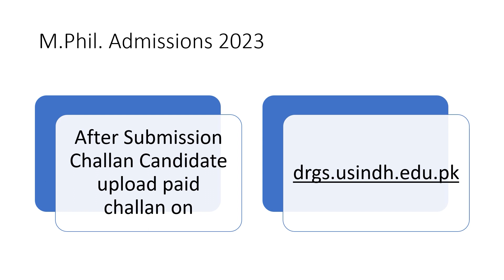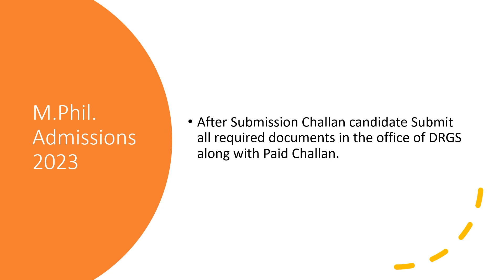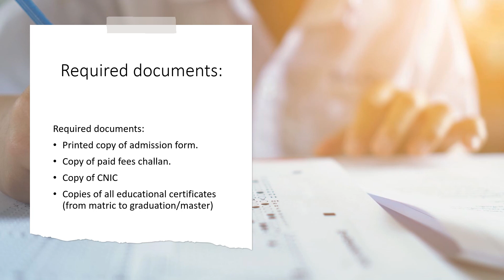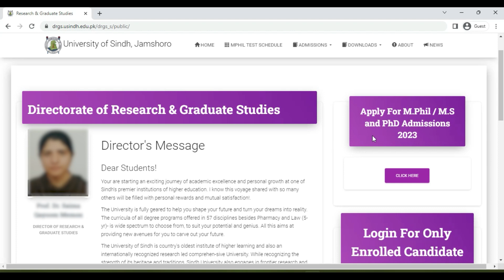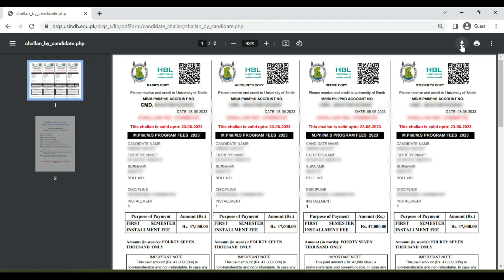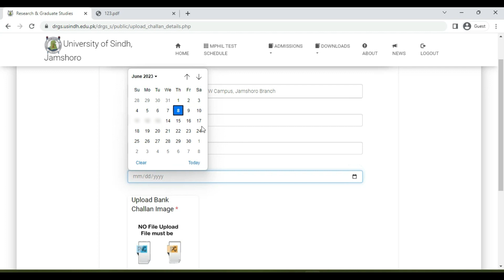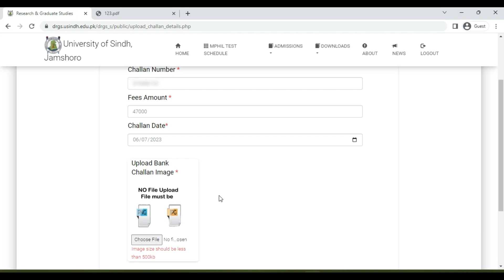M.Phil Admissions | How to Download and Upload Fees Challan | UoS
In this video, I will guide you through the process of applying for M.Phil admissions at the University of Sindh, one of the oldest and most prestigious institutions of higher education in Pakistan. You will learn how to:
- Download the admission form and fee challan from the official website of the Directorate of Research & Graduate Studies
- Fill out the form with your personal and academic details
- Pay the fee challan at any branch of Habib Bank Limited
- Upload the fee challan and other required documents on the online portal
- Prepare for the pre-entry test and interview

This video is for anyone who wants to pursue a master's degree in one of the 57 disciplines offered by the University of Sindh. You will also get to know about the eligibility criteria, admission schedule, and fee structure for M.Phil programs.

m.phil admission university of sindh,scholarships in sindh university,phd admission,downloading phd challan,mphil challan,ms challan,sindh university admission challan,directorate of research and graduate studies,how to download ms / mphil challan,sindh university announces ms mphil phd program admissions 2022,admissions in mphil phd 2023 sindh university
SFAO, Welcome to Sfaouos, your one-stop-shop for all things related to scholarships, career counseling, job opportunities, and paid internships for university students and recent graduates. Our YouTube channel is dedicated to providing you with the most up-to-date information and insights to help you achieve your academic and career goals.
At Sfaouos, we understand that the path to success is different for everyone. That's why we offer a diverse range of content, including informative videos, expert interviews, and exclusive resources designed to help you make informed decisions about your future. Our team of professionals is committed to providing you with the tools and guidance you need to succeed in today's competitive job market.
Whether you're looking for tips on how to secure a scholarship, advice on choosing the right career path, or the latest job openings for graduates, we've got you covered. Our SEO-optimized content is designed to help you find the information you need quickly and easily, so you can stay ahead of the curve.
So why wait? Let us help you take the first step towards achieving your dreams.